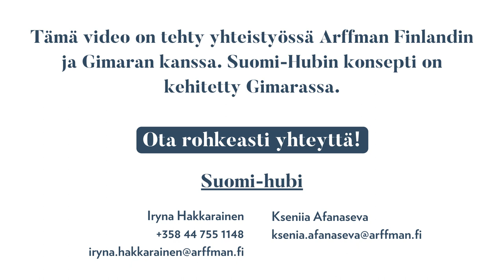Kirjoittamisen osakokeen tehtävät (YKI, Intermediate)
Tämä video on tehty yhteistyössä Arffman Finlandin ja Gimaran kanssa. Suomi-Hubin konsepti on kehitetty Gimarassa.
This video has been made in collaboration with Arffman Finland and Gimara. The Suomi-Hub concept has been developed in Gimara.
Это видео было снято в сотрудничестве с Arffman Finland и Gimara. Концепция Suomi-Hub была разработана в Гимаре.

Kielen oppiminen voi olla joustavaa, tehokasta ja vuorovaikutteista!
Opiskele suomen kieltä verkossa!
Suomi-hubi 💡 kuukauden tilaus antaa rajoittamattoman pääsyn oppitunneillemme verkossa sekä niistä tehtyihin videotallenteisiin.

Learning language can be flexible, effective and interactive!
Study Finnish online!
Suomi-hubi 💡 One month subscription with unlimited access to online lessons and video recordings.

Изучение языка может быть гибким, эффективным и интерактивным!
Изучай финский язык онлайн!

Liity Gimaran kanavalle ja nauti eduista - Join to channel and enjoy of perks: